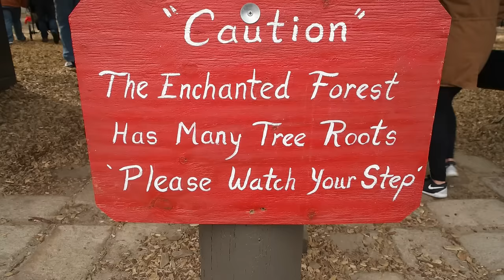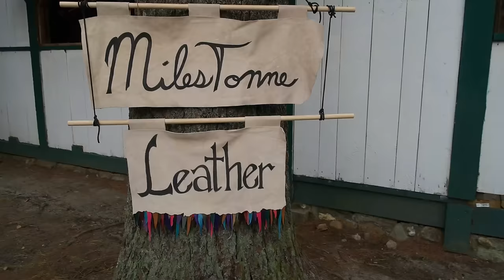REAL LIFE SKYRIM!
we took a trip to a medieval festival ! was amazing it felt like i was in skyrim!